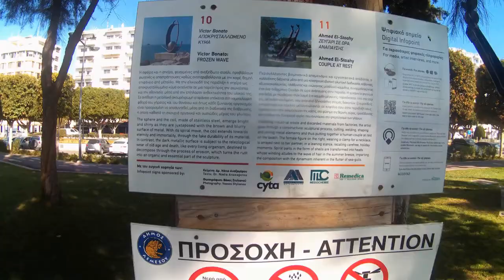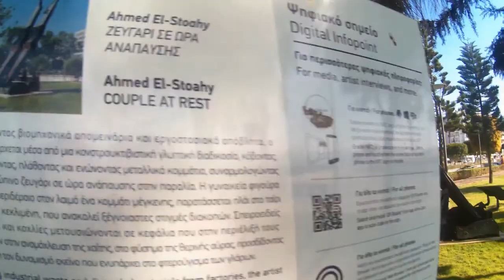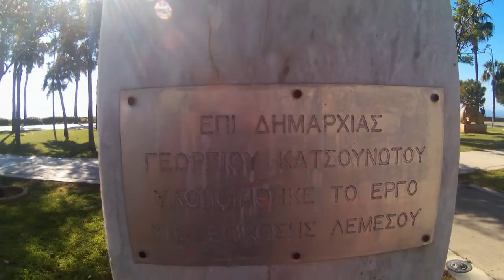MOLOS LIMASSOL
AM INCERCAT SA VA REDAU CATEVA SECVENTE FRUMOASE CU PARCUL MOLOS SITUAT PE MALUL MARII IN ORASUL LIMASSOL